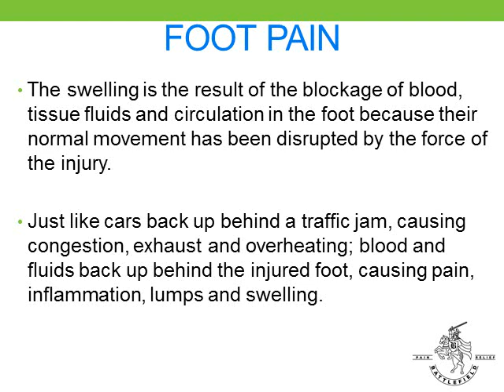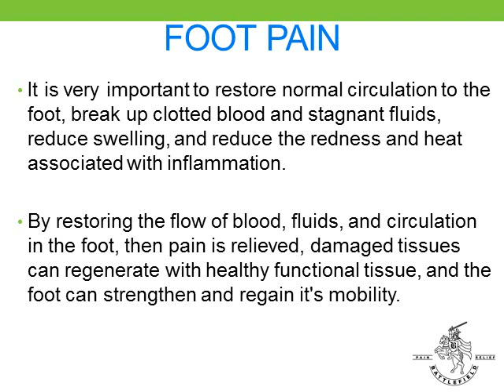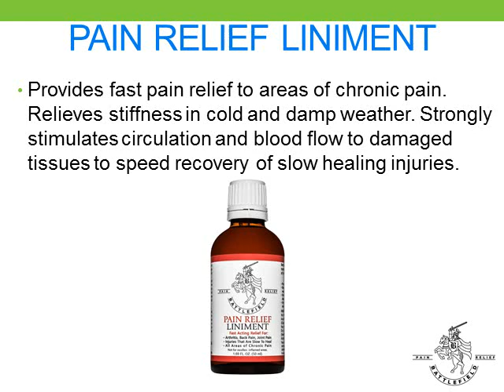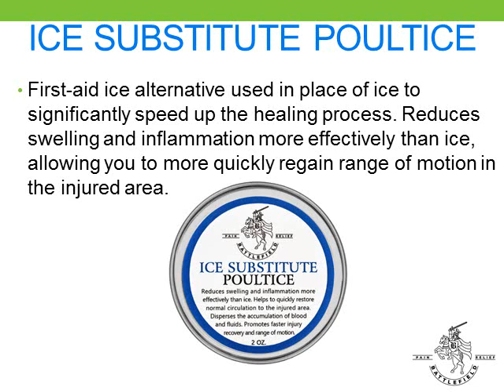Foot Pain Causes and Effective Treatment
Foot pain causes and effective treatment for pain relief and restoring healthy circulation and blood flow to the affected structures in your foot.